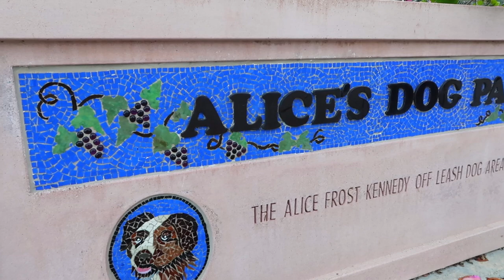French Bulldog Explores Alice Frost Kennedy Off-Leash Dog Park | The Frenchie Trekker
Hi Friends! Today we’re going to explore Alice Frost Kennedy Off-Leash Dog Park. First part of the video is with the smaller dogs, second half is with the larger ones. 🐶🐾

Max

📍LOCATION:
Alice Frost Kennedy Dog Park
  3026 E Orange Grove Blvd

Track: Perfect Day by Markvard